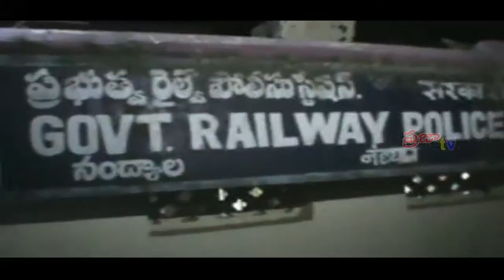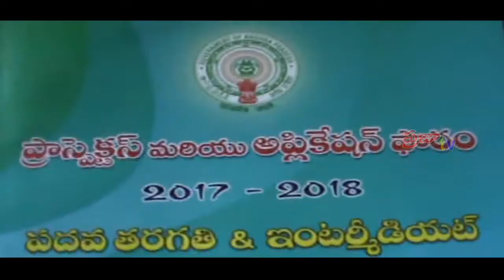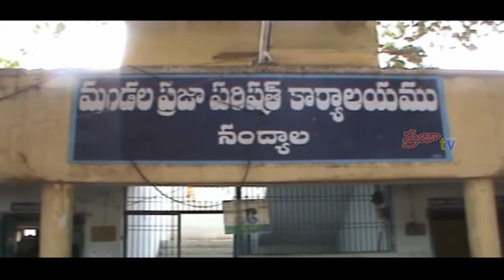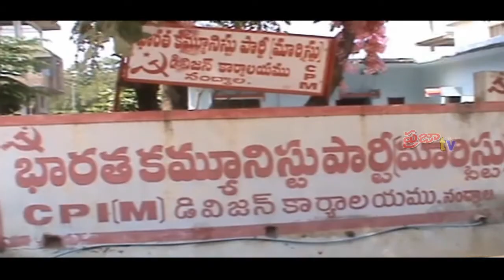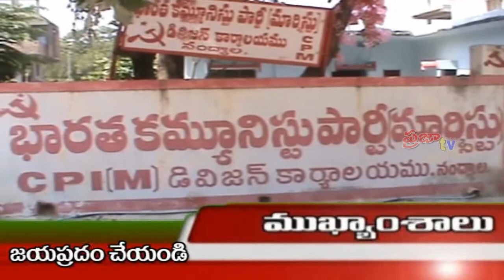Praja Cable TV// News Bulletin // November 17th // 2017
Praja Cable TV// News Bulletin